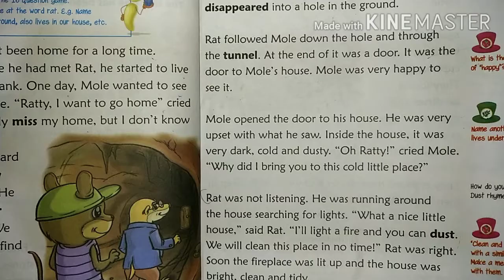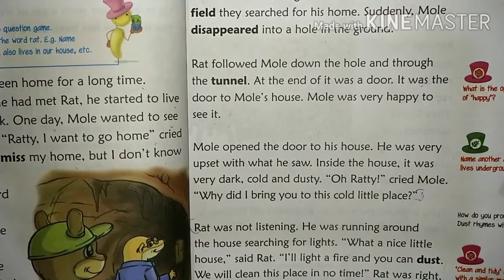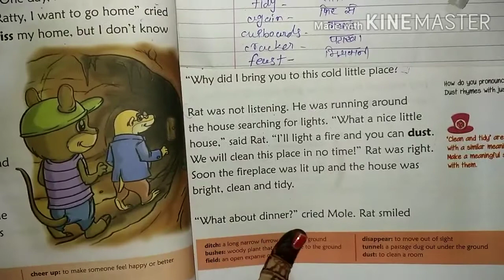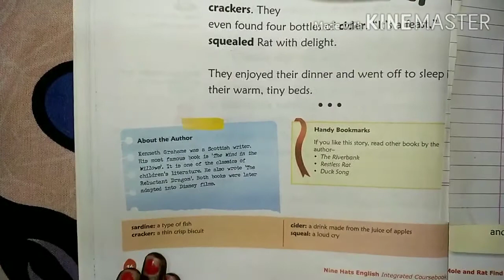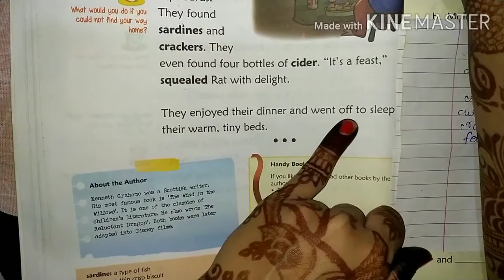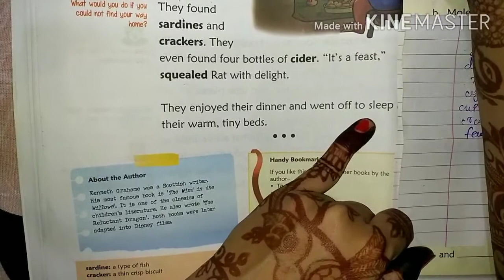Std 1 English Unit 2 Mole and rat find a home Part 2 (English Medium)